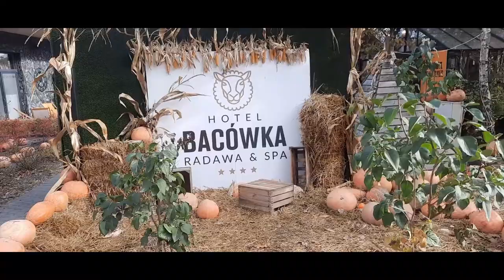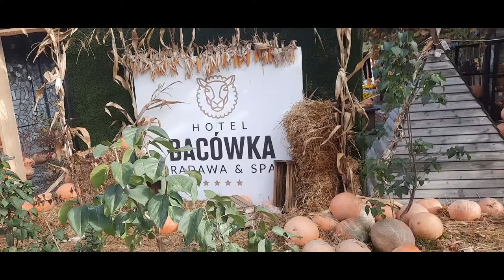Jesień w Radawie - zalew , farma dyniowa w Bacówce